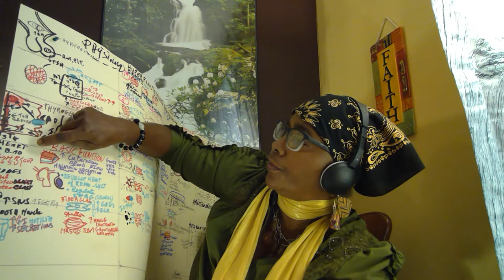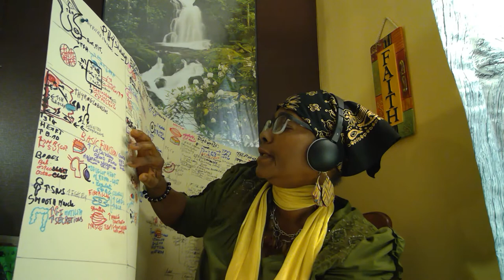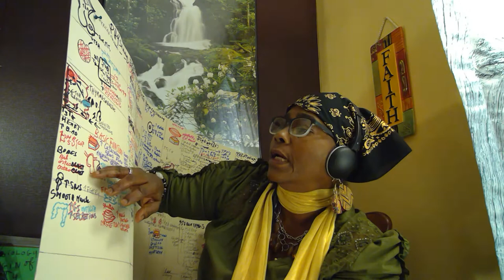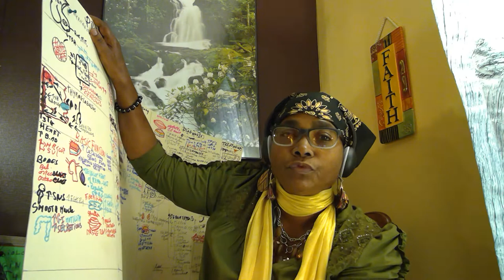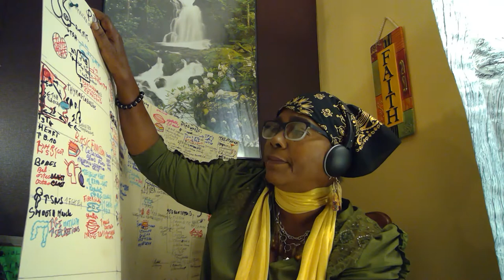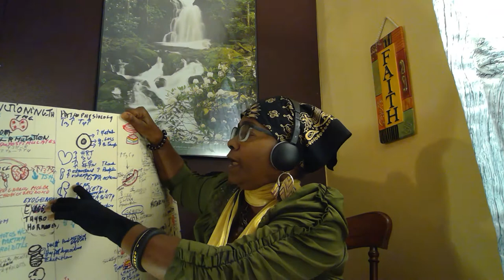Basic Function of Thyroid Hormones